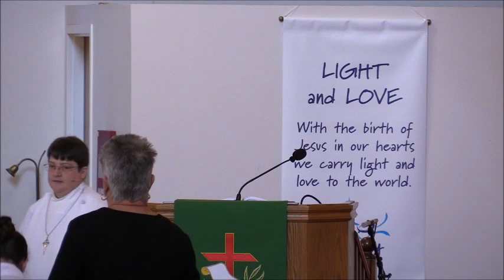Nativity Lutheran Church Sunday Worship Service June 16, 2019